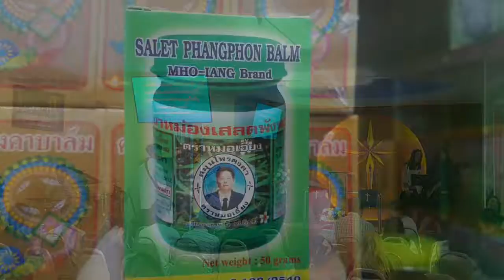태국 여행정보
태국여행정보